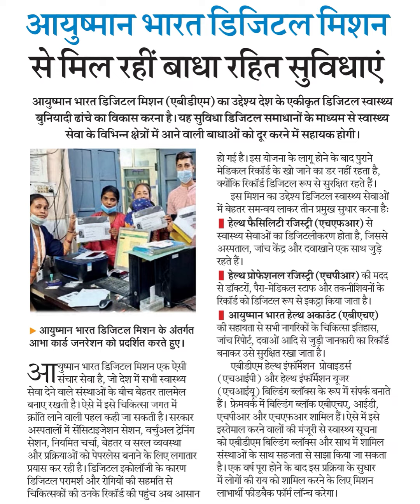आयुष्मान भारत डिजिटल मिशनसे मिल रहीं बाधा रहित सुविधाएंयुष्मान भारत डिजिटल मिशन ( एबीडीएम) का उड्ेश्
आयुष्मान भारत डिजिटल मिशन
से मिल रहीं बाधा रहित सुविधाएं
युष्मान भारत डिजिटल मिशन ( एबीडीएम) का उड्ेश्य देश के एकीकृत डिजिटल स्वा
बुनियादी ढांचे का विकास करना है। यह सुविधा डिजिटल समाधानों के माध्यम से स्वास्थ्य
सेवा के विभिन्न क्षेत्रोंमें आने वाली बाधाओं को दूर करने में सहायक होगी।
हो गई है। इस योजना के लागू होने के बाद ए
मेडिकल रिकॉर्ड के खो जाने का डर नहीं रहता है,
क्योंकि रिकॉर्ड डिजिटल रूप से सुरक्षित रहते हैं।
इस मिशन का उद्देश्य डिजिटल स्वास्थ्य सेवाओं
में बेहतर समन्वय लाकर तीन प्रमुख सुधार करना हैः
हेल्थ फैसिलिटी रजिस्ट्री (एचएफआर) से
स्वास्थ्य सेवाओं का डिजिटलीकरण होता है, जिससे
अस्पताल, जांच केंद्र और दवाखाने एक साथ जुड़े
रहते हैं।
हेल्थ प्रोफेशनल रजिस्ट्री (एचपीआर) की मद
से डॉक्टरों, पैरा- मेडिकल स्टाफ और तकनीशियनों के
रिकॉर्ड को डिजिटल रूप से इकद्टा किया जाता है।
आयुष्मान भारत हेल्थ अकाउंट (एबीएचए)
की सहायता से सभी नागरिकों के चिकित्सा इतिहास,
जांच रिपोर्ट, दवाओं आदि से जुड़ी जानकारी का रिकॉर्ड
बनाकर उसे सुरक्षित रखा जाता है।
एबीडीएम हेल्थ इंफॉर्मेशन प्रोवाइडर्स
(एचआईपी) और हेल्थ इंफॉर्मेंशन यूजर
(एचआईयू) बिल्डिंग ब्लॉक्स के रूप में संपर्क बनाते
हैं। फ्रेमवर्क में बिल्डिंग ब्लॉक एबीएचए, आईडी,
एचपीआर और एचएफआर शामिल हैं। ऐसे में इसे
इस्तेमाल करने वालों की मंजूरी से स्वास्थ्य सूचना
को एबीडीएम बिल्डिंग ब्लॉक्स और साथ में शामिल
संस्थाओं के साथ सहजता से साझा किया जा सकता
है। एक वर्ष पूरा होने के बाद इस प्रक्रिया के सुधार
में लोगों की राय को शामिल करने के लिए मिशन
लाभार्थी फीडबैक फॉर्म लॉन्व करेगा।
आयुष्मान भारत डिजिटल मिशन के अंतर्गत
आभा कार्ड जनरेशन को प्रदर्शित करते हुए।
Tयु्मान भारत डिजिटल मिशन एक ऐसी
अचचर सेवा है, जो देश में सभी स्वास्थ्थ
सेवा देने वाले संस्थाओं के बीच बेहतर तालमेल
बनाए रखती है। ऐसे में इसे चिकित्सा जगत में
क्रांति लाने वाली पहल कही जा सकती है। सरकार
अस्पतालों में सेंसिटाइजेशन सेशन, वर्चुअल ट्रेनिंग
सेशन, नियमित चर्चा, बेहतर व सरल व्यवस्था
और प्रक्रियाओं को पेपरलेस बनाने के लिए लगातार
प्रयास कर रही है। डिजिटल इकोलॉजी के कारण
डिजिटल परामर्श और रोगियों की सहमति से
चिकित्सकों की उनके रिकॉर्ड की पहुंच अब आसान